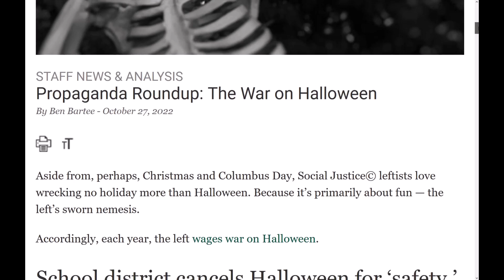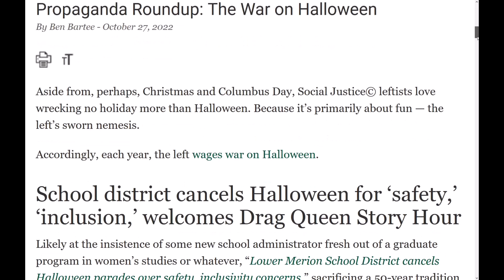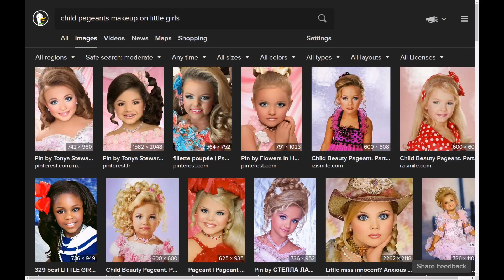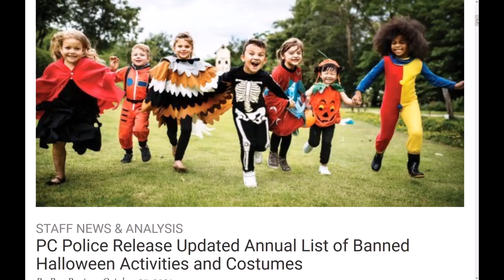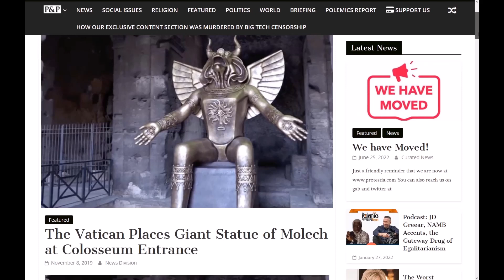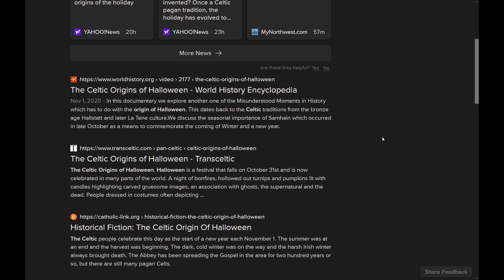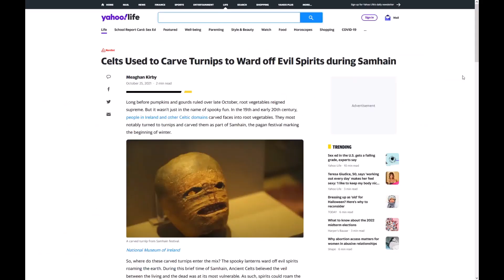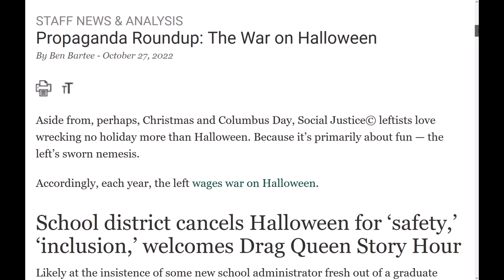The Curdling TRUTH About Sanhaim...